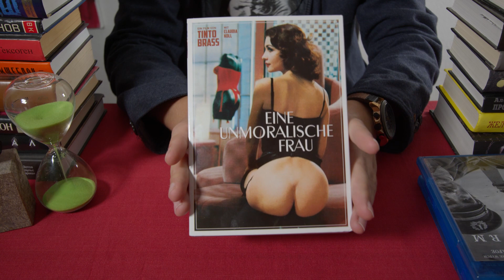Galaxia Gutenberg #2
1. The Lighthouse ("Маяк". 2019) - недавний шедевр Роберта Эггерса.
2. Dellamorte Dellamore ("О смерти, о любви". 1993) - классика кинематографической живописи из итальянского хоррора.
3. Black 47 ("Чёрный 47-й". 2017) - не самый удачный ирландский исторический фильм.
4. All Ladies Do It ("Все леди делают это". 1992) - лёгкий и приятный десерт от сеньора Брасса.